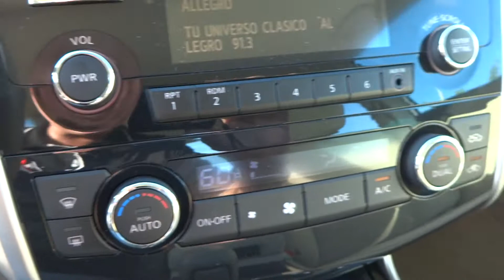NISSAN ALTIMA SV 2013 (JUSBER MUNOZ) (FOR SALE)